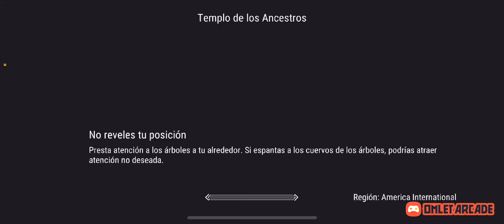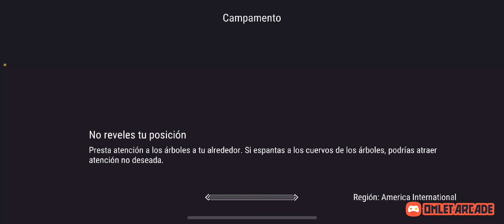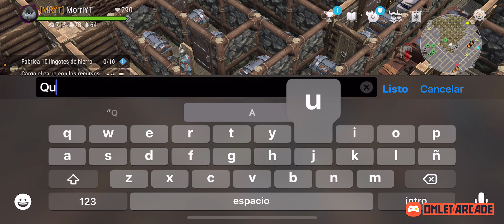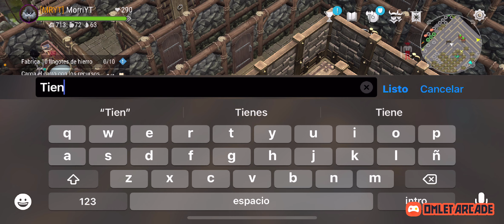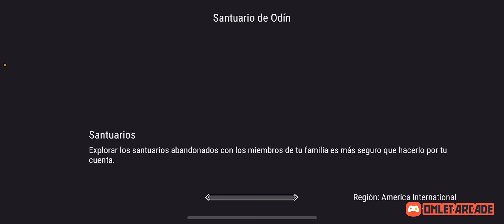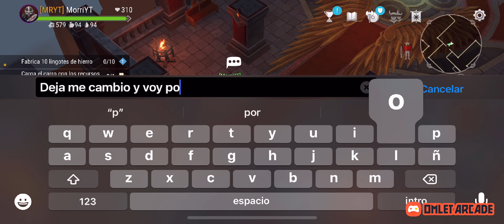Frostborn ni así subimos el pase Probamos Asesino al IV en Archivos :/ Morri